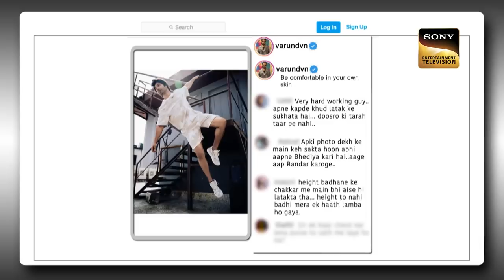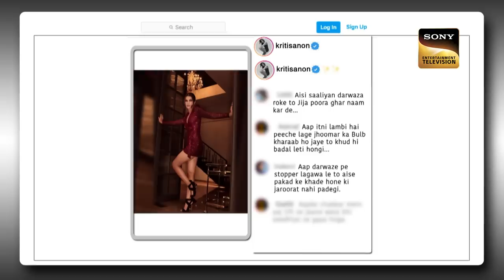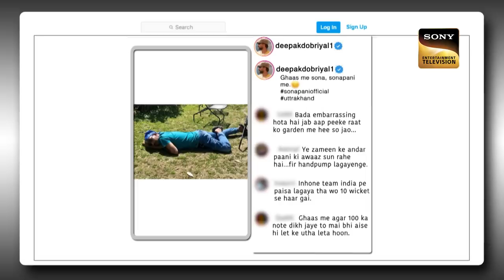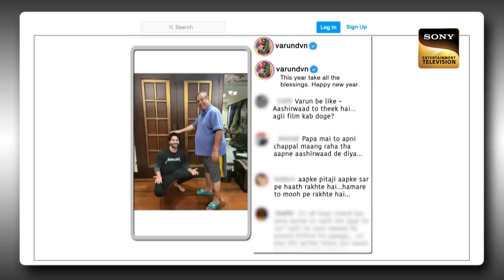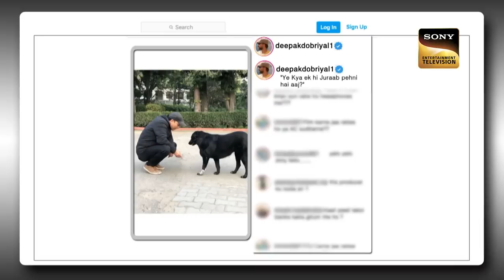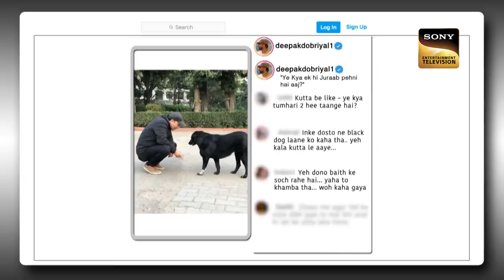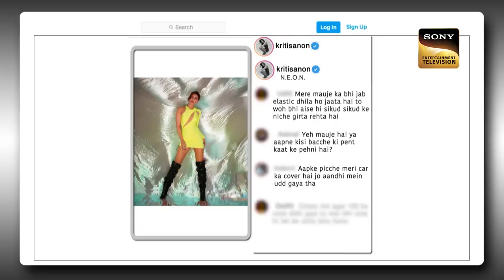The Kapil Sharma Show Season 2 | Bhediya Attack On Kapil's Show | Ep 280 | Full Episode |19 Nov 2022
Synopsis: Bhediya Attack On Kapil's Show
The host, Kapil Sharma, makes a solid entrance to the stage and welcomes the audience to the show. He then proceeds to welcome the special guests for the night. They are none other than the new-age superstars, Varun Dhawan, and Kriti Sanon. They are here to promote their upcoming film, Bhediya, along with their co-stars and director, Deepak Dobriyal, Abhishek Banerjee, and Amar Kaushik. They talk about the movie and respond to a few hilarious questions by Kapil.

Show Name: The Kapil Sharma Show Season 2
Episode: 280 - 19 Nov 2022
Producers: Kapil Sharma, Salman Khan, Deepak Dhar
Star Cast - Tamannaah Bhatia, Madhur Bhandarkar, Saurabh Shukla, Supriya Shukla